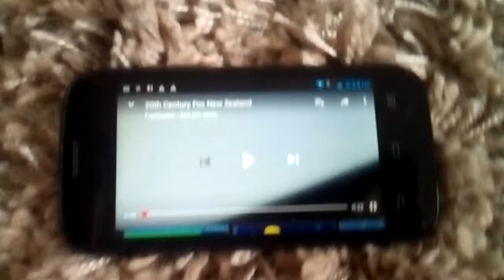20th Century Fox Logo With Home Entertainment 2018 2009 2016 And 1981 Fanfares